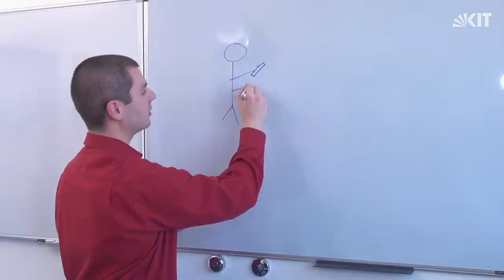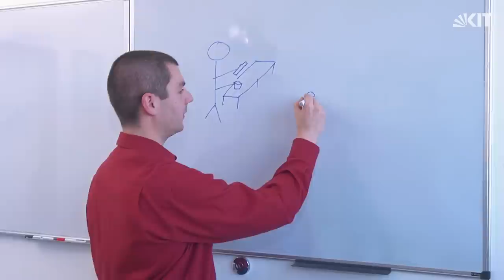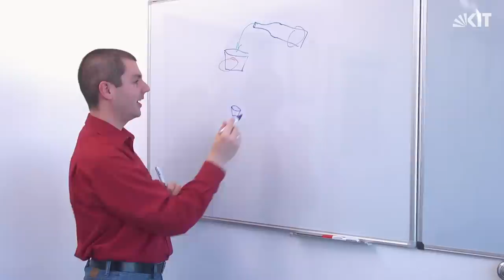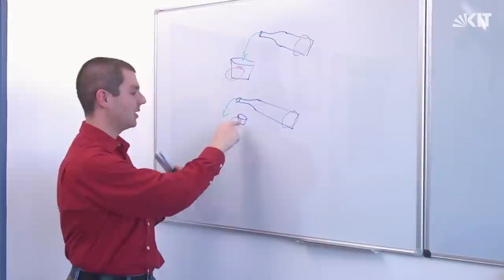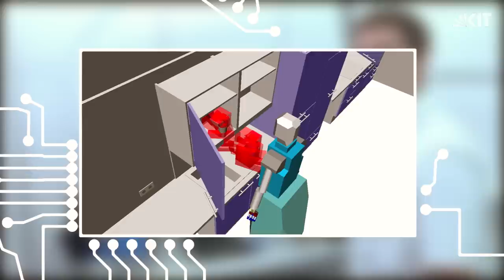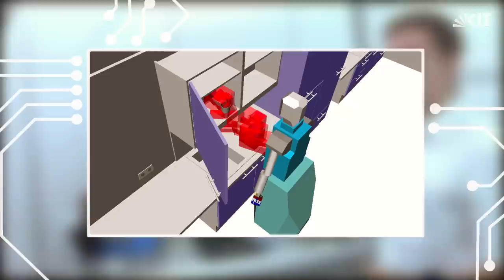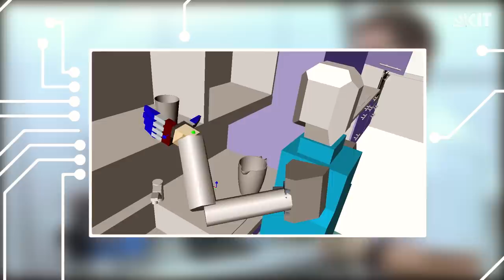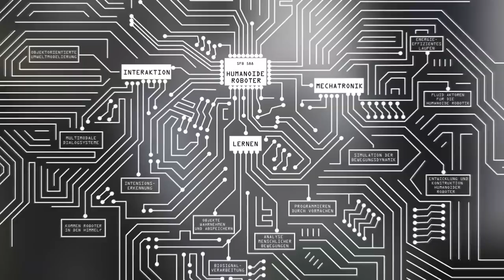Wie Roboter von Menschen lernen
Die meisten Roboter muss man umständlich programmieren. Dabei könnte alles ganz einfach sein: Man macht ihnen kurz vor, was sie zu tun haben -- und schon beherrschen sie ihre Aufgabe. Die Informatiker Martin Lösch und Rainer Jäckel vom Karlsruher Institut für Technologie (KIT) arbeiten an ihrer Vision eines humanoiden Roboters, der genau das kann: durch bloßes Zuschauen Handlungen erfassen und selbstständig wiederholen.

Ab 3:52 wechselt der Film von der Theorie zum konkreten Experiment - komplett mit Datenhandschuh, Magnetfeldsensoren und Kamerasystemen

Weitere Filme aus dieser Serie zur Robotik sind zu finden.

Der Film entstand im Rahmen von InsideScience am KIT. Das DFG-geförderte Projekt will den Dialog zwischen Wissenschaft und Gesellschaft am Beispiel der DFG-Sonderforschungsbereiche "Computergestützte Theoretische Teilchenphysik" und "Humanoide Roboter" verbessern.